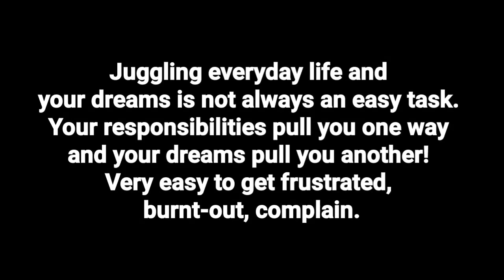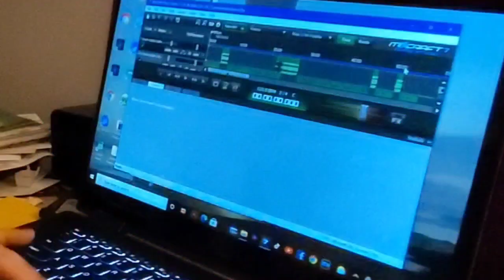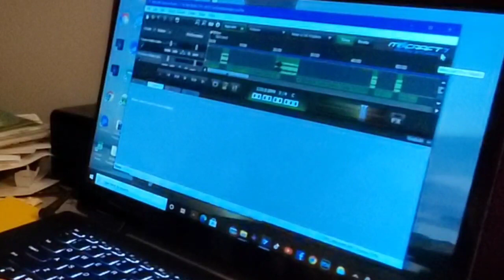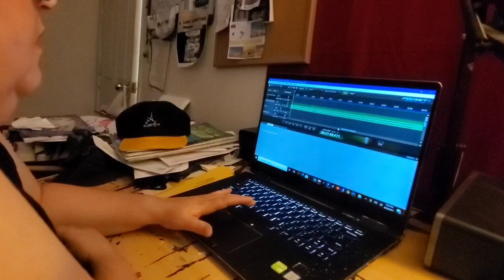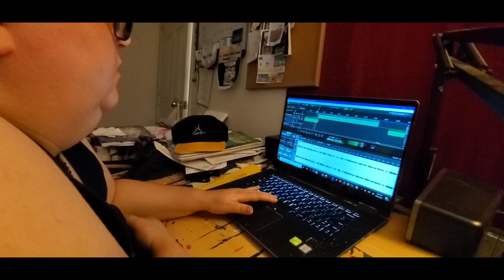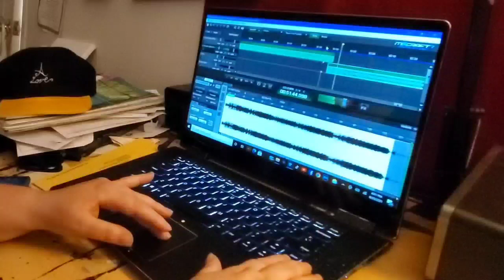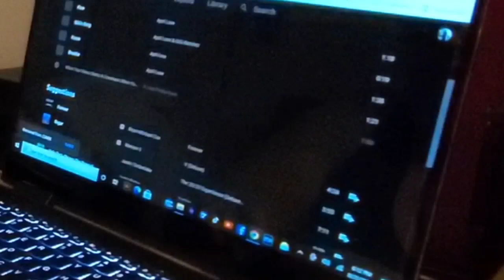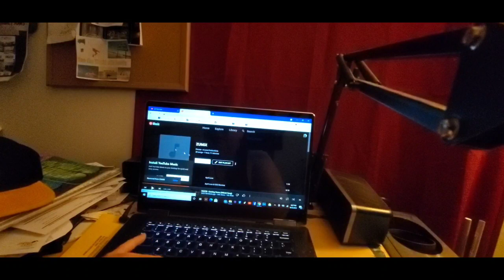Finally Editing Again! New Radio Shows Coming Soon!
If you'd like to show this channel support, donations can be made at

Boston 94.9FM